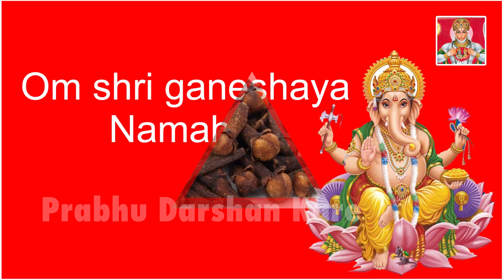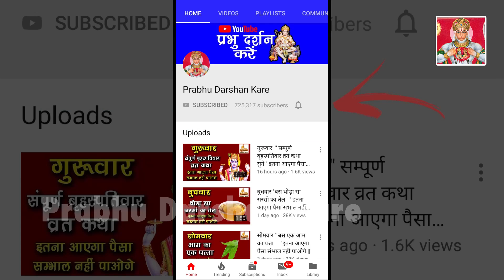20 मई बड़ा बुधवार, बस दो साबुत लौंग ||इतना आएगा पैसा संभाल नहीं पाओगे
20 मई बड़ा बुधवार, बस दो साबुत लौंग ||इतना आएगा पैसा संभाल नहीं पाओगे ||